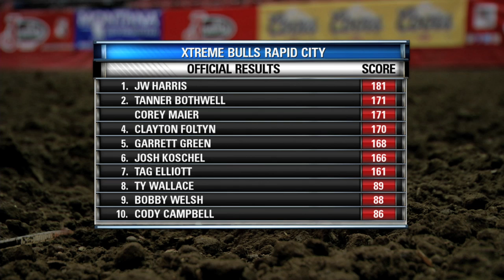J.W. Harris PRCA Xtreme Bulls Rapid City Winner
Rapid City,S.D.